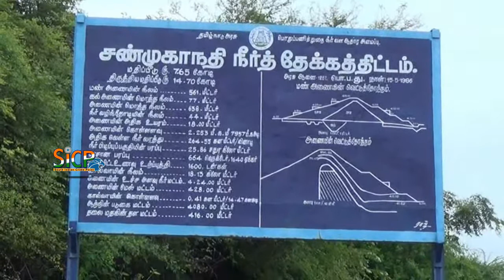Shanmuganathi Dam level today | Cumbam | sicp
The Shanmuganathi Dam is built across the Shanmugha River near Rayapanpatty, in the Theni district of Tamil Nadu, southern India. It provides water for irrigation for the dry lands such as Pusarikoundan patti, Appipatti, SukkangalPatti, Vellaiammalpuram, Odaipatti and Sepalakottai of Theni district.

Cumbum or Kambam, is a town and municipality in Theni district in the western part of the Madurai Region Indian state of Tamil Nadu.